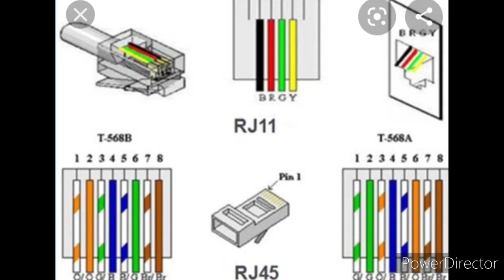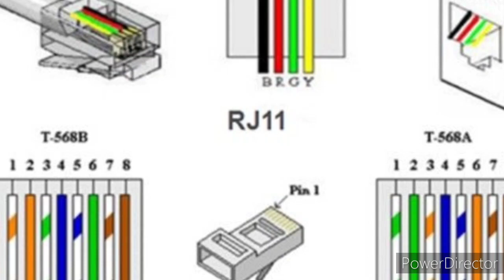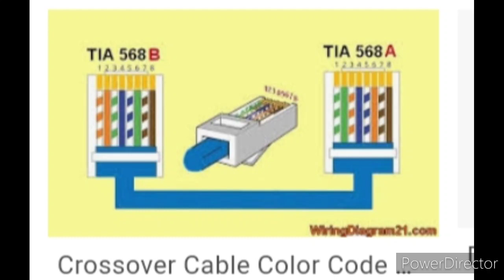How to connect Cat 6 cable _ RJ45 CRimping Tutorial _How to make internet cable in (Nepali)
This video shows how to make network cable or straight cable or patch cord or lan cable (RJ45 cable) using rj45 connector (RJ45 connectors). I am using color code B in cat 6 cable (Ethernet Cable).

Created By
My Pc Support

About:
My Pc Support channel is for all group of people working in IT industry , these videos help to those IT persons who faces technical trouble in daily routine job. My pc support help you to build computer knowledge specially for freshers who wants to make career in IT field.

Bishal Bhandari is the name of a tech personality of his generation.He loves helping people to understand new concepts and giving them tools to help them excel in their passion.He develops new technology, Electrical and electronics basic and advance knowledge according to people's needs.

    He has a YouTube channel named Bishal Bhandari channel.In this channel,he teaches people about different teach and technical knowledge. He also talks about entertainment short movie,pranks,vlogs,dance,cover videos,etc.He gets a lots of questions daily on his emails and other social networking sites regarding career, technichnical educations, programming, web, new
and electrical projects.